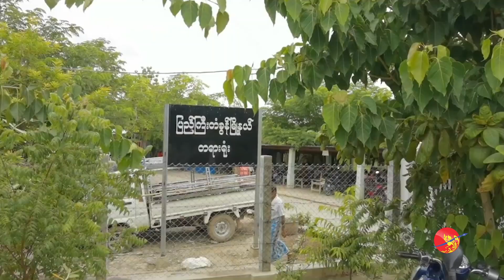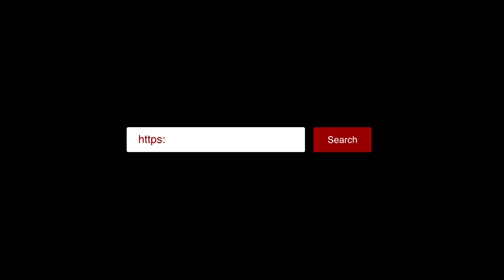တပ်ကို ဝေဖန်ရေးသားသည်ဟု ဆိုကာ ၆၆ (ဃ) ဖြင့် တရားစွဲဆိုထားသည့်အမှု ၉ လကျော်ကြာမှ စတင်စစ်ဆေး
တပ်မတော်ကို ဝေဖန်ရေးသားသည်ဟု ဆိုကာ ၆၆ (ဃ) ဖြင့် တရားစွဲဆိုထားသည့်အမှု ၉ လကျော်ကြာမှ စတင်စစ်ဆေး (ရုပ်/သံ)

လူမှုကွန်ရက်စာမျက်နှာပေါ်တွင် တပ်မတော်ကို ဝေဖန်ရေးသားသည်ဟုဆိုကာ ရွှေဝါရောင်ဆရာတော် ဥူးစိန္တိတကို ဆက်သွယ်ရေးဥပဒေပုဒ်မ ၆၆(ဃ)ဖြင့် အလယ်ပိုင်းတိုင်းစစ်ဌာနချုပ် ဒုတိယဗိုလ်မှူးကြီးသန်းဇော်ဦးက ပြည်ကြီးတံခွန်မြို့မရဲစခန်းတွင် တရားစွဲဆိုထားသည့်အမှုကို ၉ လကျော်ကြာပြီးနောက် ယနေ့ ဇွန်လ ၂၄ရက် နေ့ခင်းပိုင်းအချိန်က ပြည်ကြီးတံခွန်တရားရုံးတွင် တရားလိုအား စတင်စစ်ဆေးခဲ့သည်။

ဆရာတော် ဥူးစိန္တိတသည် ၂၀၁၉ ခုနှစ် မတ်၊ ဧပြီ၊ မေလပိုင်းအတွင်း တပ်မတော်ကို ဝေဖန်သည့် အသုံးအနှုန်းများဖြင့် လူမှုကွန်ရက် ဖေ့ဘုတ်စာမျက်နှာတွင် ရေးသားဖော်ပြခဲ့သည့် ဖော်ပြချက်များတွင် တပ်မတော်အကြီးအကဲများနှင့် တပ်မတော်သားများ၏ ဂုဏ်သရေကို ပျက်စေသော အချက်များပါဝင်ခဲ့သည်ဟုဆိုကာ အလယ်ပိုင်းတိုင်းစစ်ဌာနချုပ်မှ ဒုတိယဗိုလ်မှူးကြီးသန်းဇော်ဦးက နိုင်ငံတော်အကြည်ညိုပျက်စေမှု ဥပဒေပုဒ်မ ၅၀၅ (ခ) ဖြင့် တိုင်တန်းခဲ့ရာ ပြည်ကြီးတံခွန်မြို့နယ် တရားရုံးမှ ပလပ်လိုက်သည့်အတွက် ၆၆ (ဃ) နှင့် ပြောင်းလဲတရားစွဲဆိုခဲ့ခြင်းဖြစ်သည်။

ရိုက်ကူး - ဇော်ဇော်